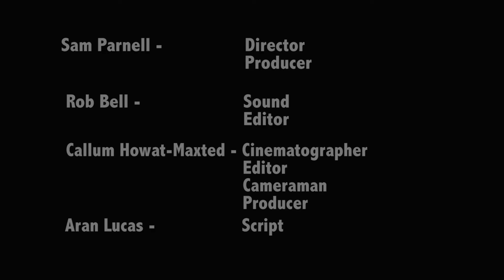Unapologetic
Test Film scripted by Aran Lucas, starring Suzanne Yates and Peter Simpkins